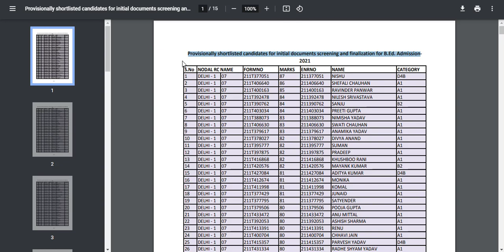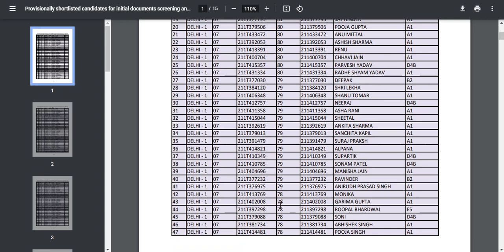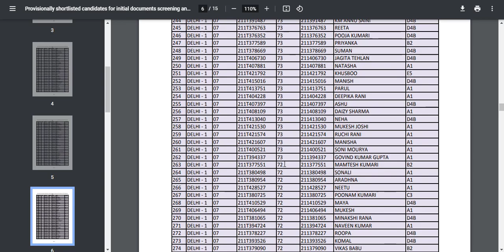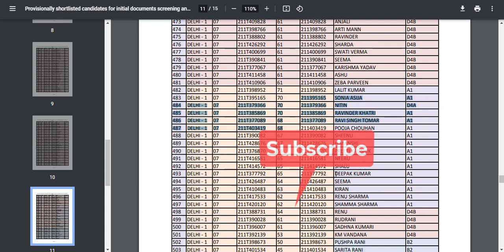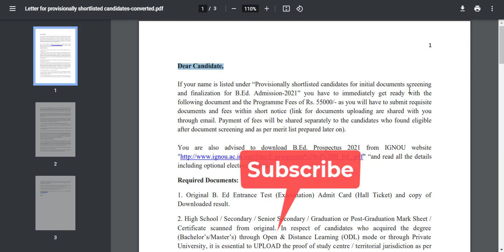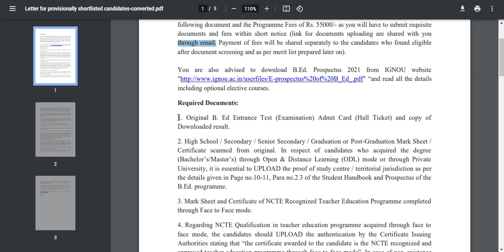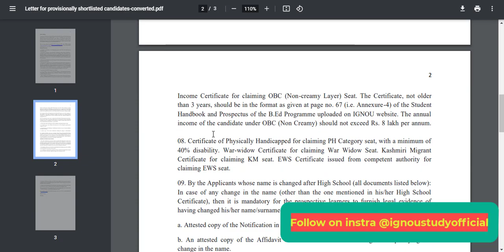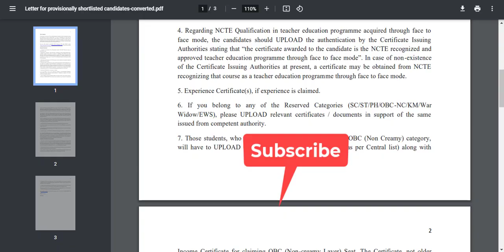ignou bed merit list 2021|ignou bed cut off 2021|Ignou b.ed | ignou bed pune meritlist 2021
social media ---